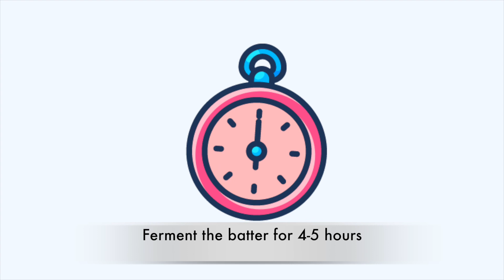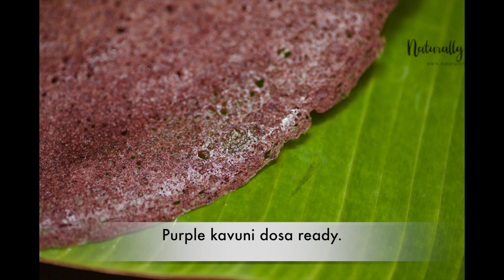Crispy Black Rice Dosa Recipe - How To Make Black Rice Dosa |Karuppu kavuni Dosa| Heirloom rice dosa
1.5 cup Black rice I have used Burma black or Karuppu kavuni
1/2 cup Idli rice
1/4 cup Urad dal
2 tsp Fenugreek seeds
1 tsp salt
INSTRUCTIONS

Wash and soak all the ingredients in water for 5-6 hours.
The black rice would leach some purple colour into the water. It is natural.
Grind the soaked ingredients in a mixer or a grinder into a smooth batter.
Ferment the batter for 4 hours.
Add salt.
Add water if required.
Make crispy dosa and serve with sambar or chutney or Chutney podi

Where to buy Karuppu kavuni rice ?